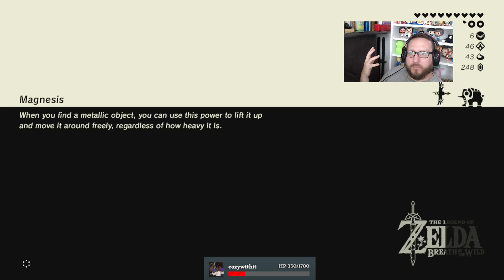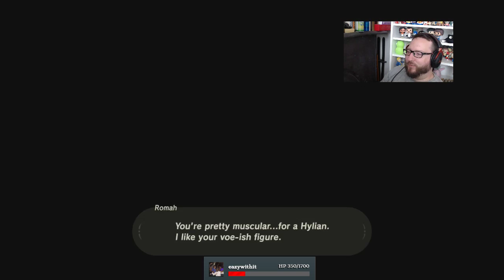The Legend of Zelda BotW #38: Who Loves Stealth Sections?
See me record these videos live on twitch.tv! Every Monday, Wednesday, and Friday from 10 AM - 4 PM Eastern Time!